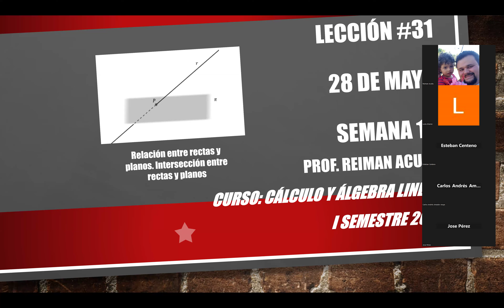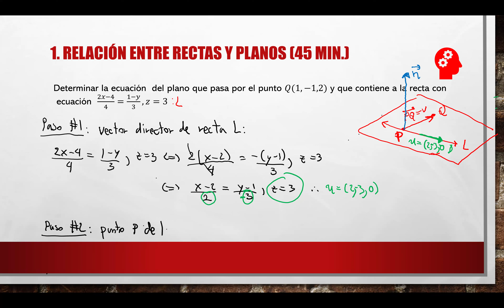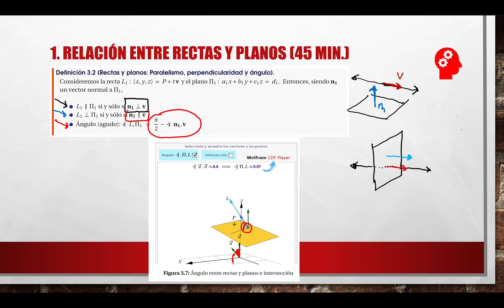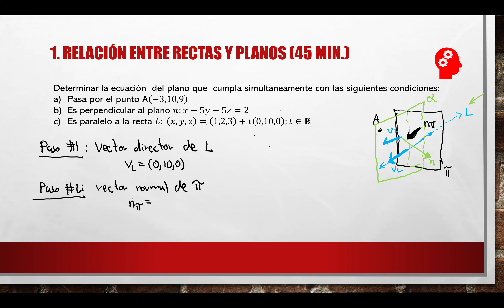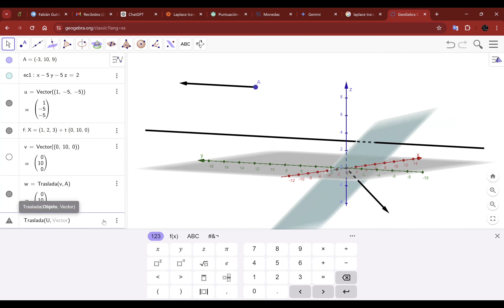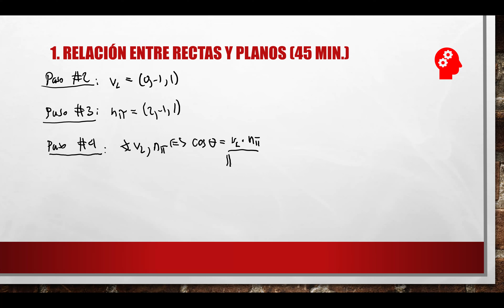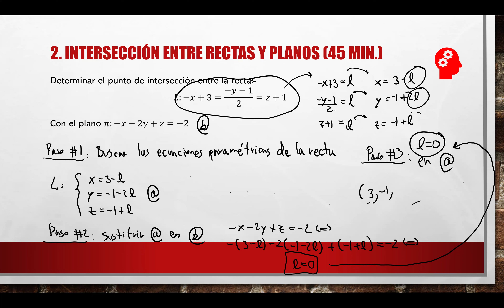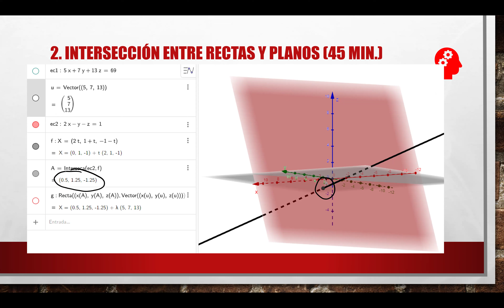31- Clase 28 de mayo C.A.L I-24 (Semana 16)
En esta clase se hace un abordaje sobre la relación entre rectas y planos: parelismo, perpendicularidad y ángulo entre ellos. Además, se explican problemas que los condicionan.